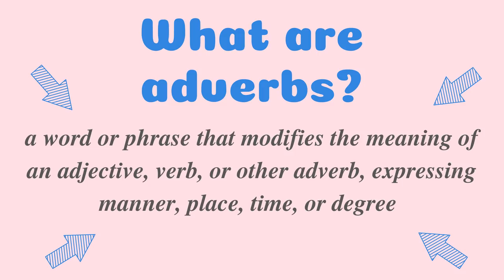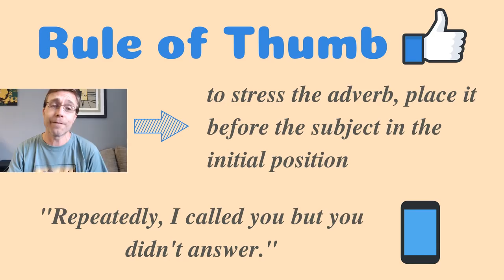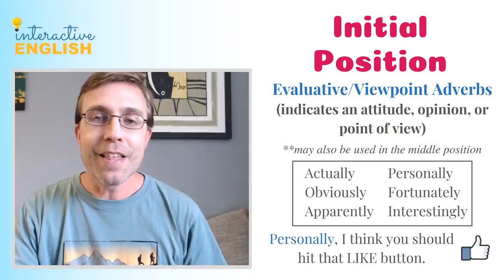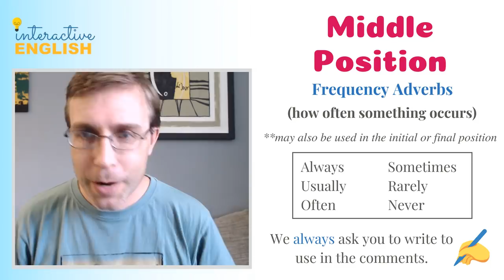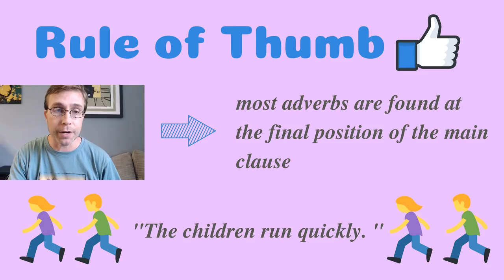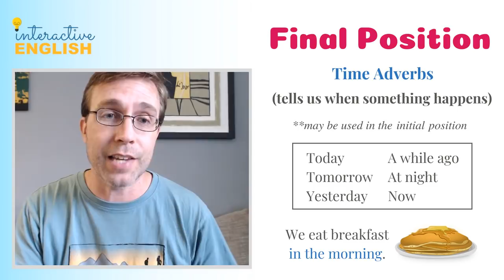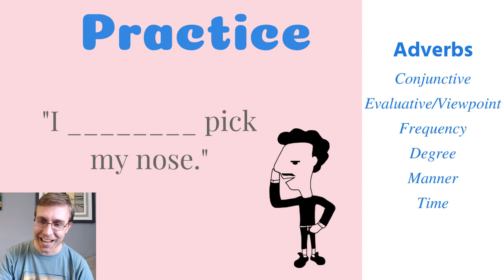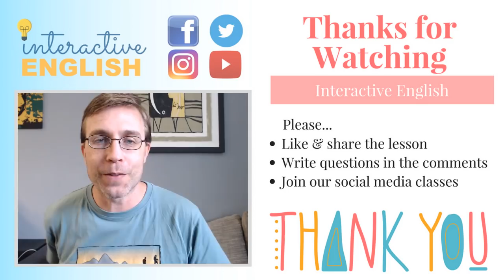WHERE TO PLACE ADVERBS? | ADVANCED ENGLISH GRAMMAR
Adverb placement can be a bit tricky. They can go at the beginning, middle, or even end of a sentence. So let's talk about different types of adverbs and where we should place them in our sentences.